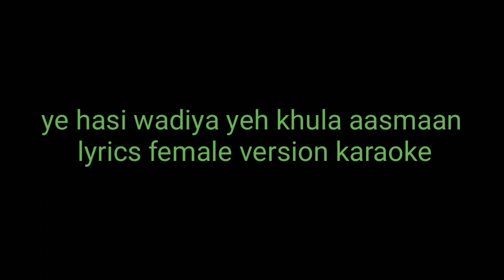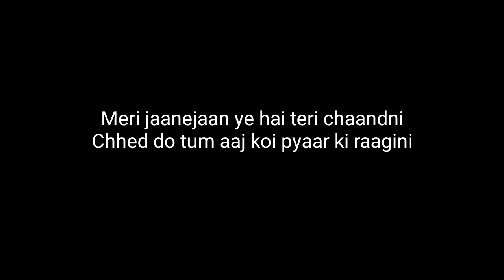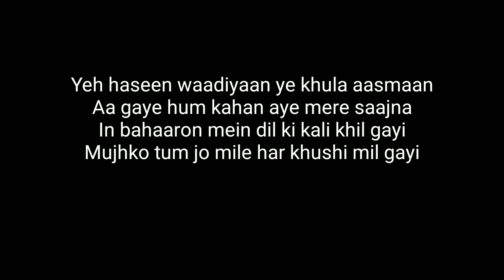yeh haseen vadiyan female version karaoke / ye hasi wadiya yeh khula aasmaan unplugged karaoke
scale g# min
same scale video